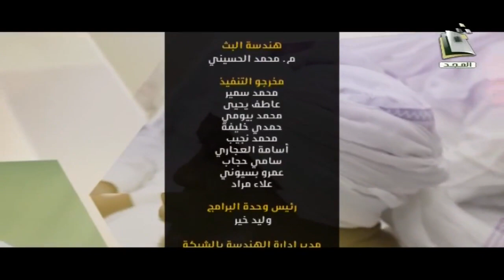أكاديمية إمام الدعوة | منظومة الزمزمي "الدرس الثامن"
مع الشيخ: سعود العلياني
يعرض البرنامج الأيام: الأربعاء والخميس والجمعة